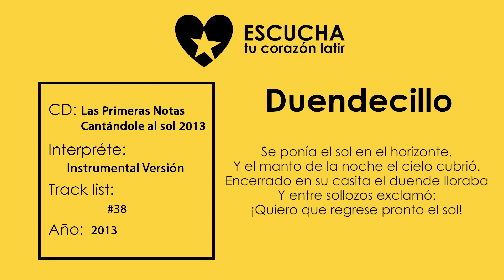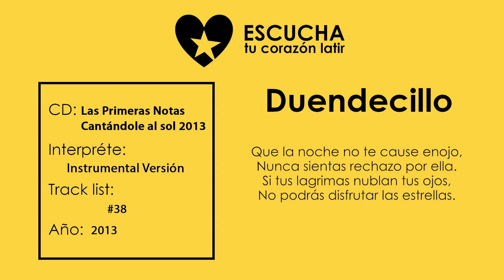Duendecillo de Karaoke Versión de Cantándole al sol 2013 (Audio Oficial) (Letra Oficial)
Duendecillo salto de alegría
Cuando el claro de la mañana toco.
En su fuerte seta azul celeste
Anunciando como un rayo multicolor.
Y hermoso día comenzó.

Fue cantando y velando
Bonitas canciones
Y saltando de flor en flor.
En dulce néctar lo alimentaba
Y lo bañaba en los rayos del sol.
Que no acabe decía el día de hoy.

Disfrutad pequeño el día de hoy,
 El jardín con su verde color.
Las gotas de roció en la flor.
La lluvia, el arcoíris y el sol.

Se ponía el sol en el horizonte,
Y el manto de la noche el cielo cubrió.
Encerrado en su casita el duende lloraba
Y entre sollozos exclamó:
¡Quiero que regrese pronto el sol!

Que la noche no te cause enojo,
Nunca sientas rechazo por ella.
Si tus lagrimas nublan tus ojos,
No podrás disfrutar las estrellas.